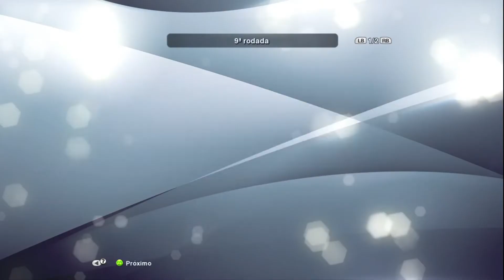PES 13- Rumo ao Estrelato #75 Meu Personagem com narração do Silvio Luiz no Profissional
Boa noite pessoal! Tudo bem com vocês? Saiu nova parte do PES 13. E nada melhor do que começar ou melhor recomeçar com o jogaço PES 2013 no Rumo ao Estrelato com a icônica narração do mestre Silvio Luiz no Profissional. Vale ressaltar que capturei a minha face pela webcam e criei meu personagem.

Que Penal mandrake kkk! Se é louco muito roubado...

Amanhã sai nova parte. Fiquem ligados.